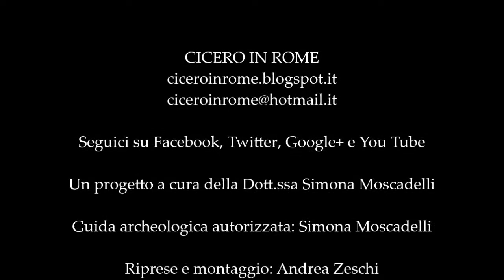I Tour guidati di Cicero in Rome: Via Appia Antica e il Castrum Caetani con i Centurioni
Percorso XLIX
Visita guidata per Bambini con le loro Famiglie a via Appia Antica e al Castrum Caetani in compagnia dei Centurioni

Un altro magico evento per i più piccoli e le loro famiglie, targato Cicero in Rome! Abbiamo rivissuto la Via Appia Antica, regina di tutte le Vie consolari, grazie alla quale viaggiavano milioni di persone di tutte le epoche. Abbiamo visitato il Castrum Caetani e incontrato dei veri soldati romani sulla nostra strada!!

Cicero in Rome
ciceroinrome.blogspot.it